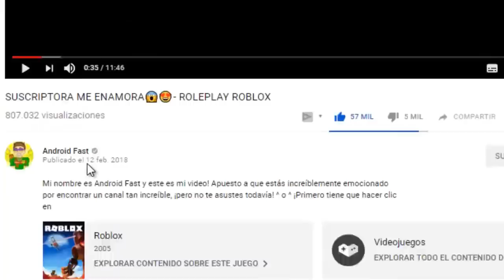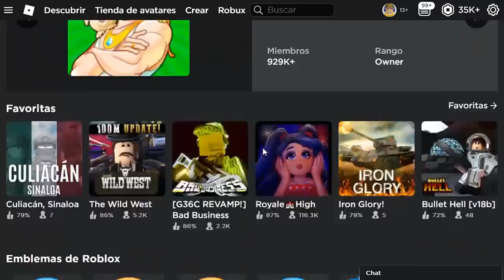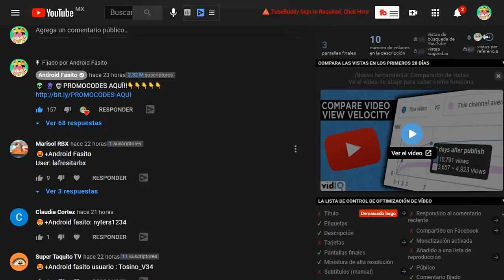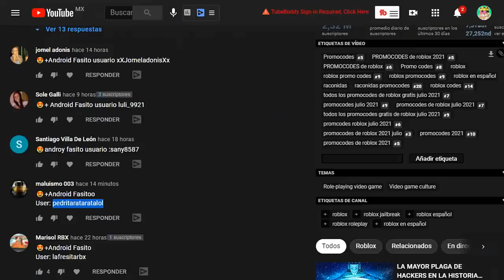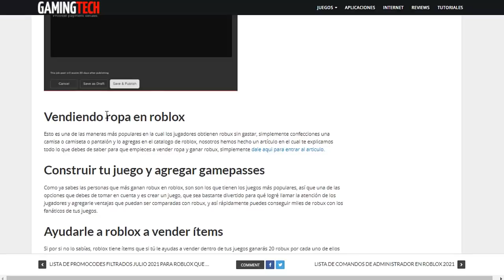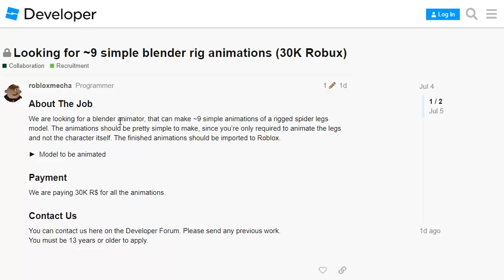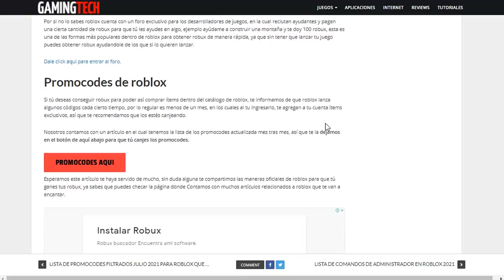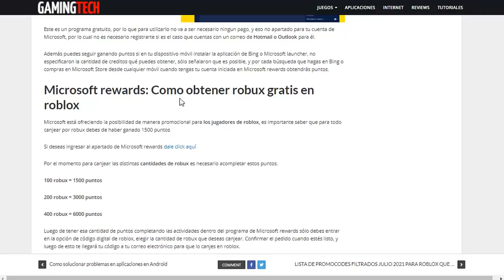COMO TENER TUS PRIMEROS 450 ROBUX EN ROBLOX!!! 😱 / MUY FACIL